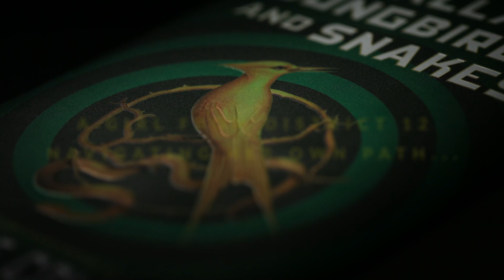The Ballad of Songbirds and Snakes | Official Trailer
The Ballad of Songbirds and Snakes
A New Hunger Games Novel by Suzanne Collins
Coming May 19, 2020